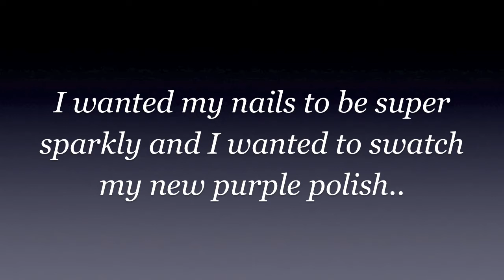Silver Glitter Manicure - China Glaze - Homemade Polish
This bright manicure is simple but packs a punch! I love the hotness of the purple and the homemade hex glitter polish make it eye catching!

China Glaze - Senorita Bonita